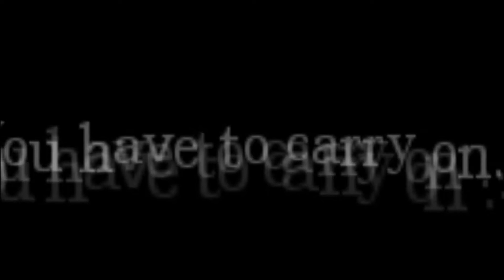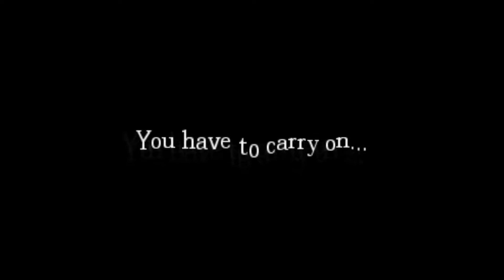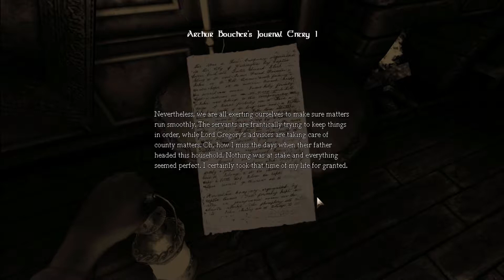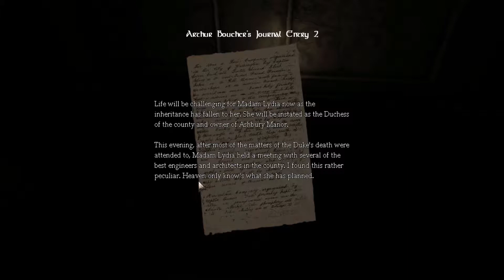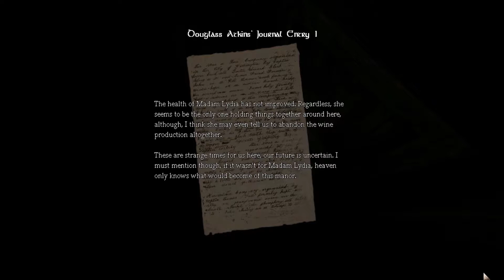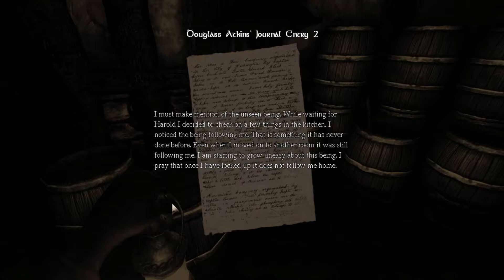Amnesia Custom story// Key To Freedom (Part 1)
One of the best top rated custom stories  for Amnesia the dark descent.
Audio is now fixed :)